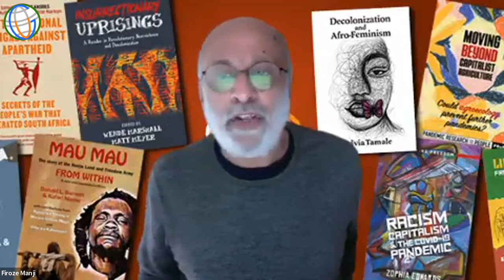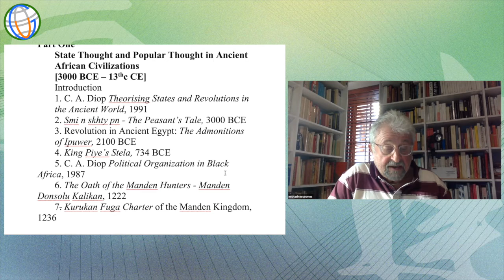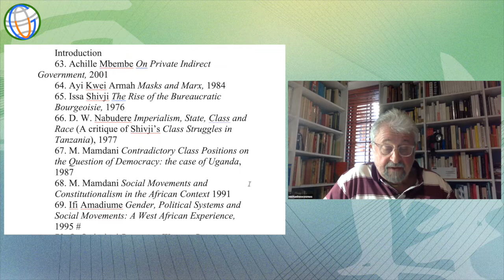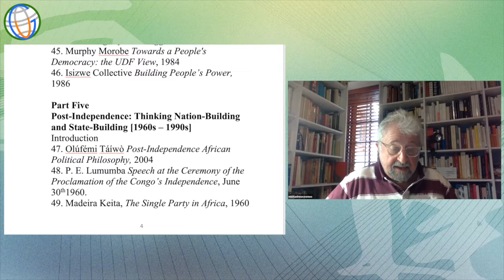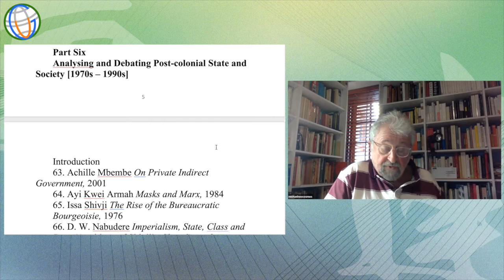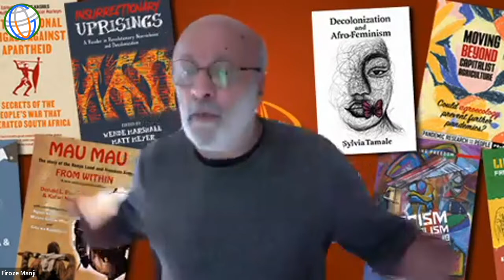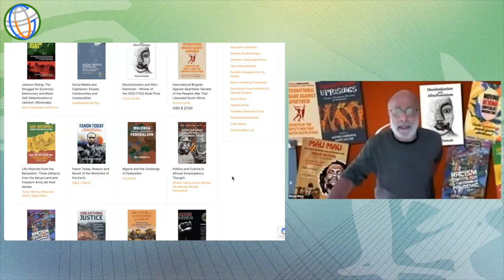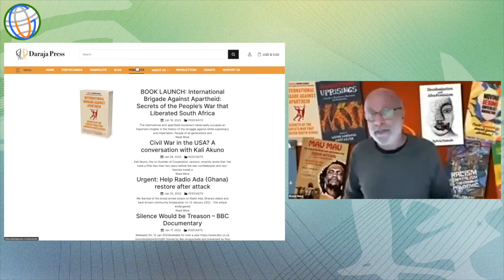20220809 SSFS9 - Ongoing Struggles for African Liberation - Firoze Manji and Michael Neocosmos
THE COLLAPSE OF MODERN CIVILIZATION AND THE FUTURE OF HUMANITY
现代文明崩解与人类未来 (July 8 - August 12, 2022)

Organizers:
CCRD-CS, Lingnan University, China
Global University for Sustainability
CBCGD

9 August (Tuesday) HK 21:00 - 23:00 (GMT 13:00 - 15:00)
Ongoing Struggles for African Liberation

Moderator:
SIT Tsui Jade Margaret (Southwest University, China)

Speakers:
Firoze MANJI (Daraja Press, Canada/Kenya)
Michael NEOCOSMOS (Rhodes University, South Africa)

Biography:
Dr. Firoze MANJI is the course director. He is a Kenyan currently resident in Québec. He is an Adjunct Professor at the Institute of African Studies at Carleton University, Ottawa, Canada. He is also the director of Daraja Press a publisher that nurtures reflection, shelters hope, and inspires audacity. He is the recipient of the 2021 Nicolás Cristóbal Guillén Batista Lifetime Achievement Award from the Caribbean Philosophical Association. He is a Richard von Weizsäcker Fellow at the Robert Bosch Academy, Berlin, Visiting Fellow at Kellogg College, University of Oxford (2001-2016) and, and an Associate Fellow of the Institute for Policy Studies He is the founder and former editor-in-chief of the prize-winning pan-African social justice newsletter and website Pambazuka News and Pambazuka Press / Fahamu Books (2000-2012).

Michael Neocosmos is Emeritus Professor in Humanities, at Rhodes University, South Africa. He is also a Research Fellow of Stellenbosch Institute of Advanced Studies, South Africa. His book Thinking Freedom in Africa: Toward a Theory of Emancipatory Politics (The Wits University Press, 2016) was awarded The Frantz Fanon Award for Outstanding Book in Caribbean Thought by the Caribbean Philosophical Association.

This video is produced by the Global University for Sustainability, 2022.